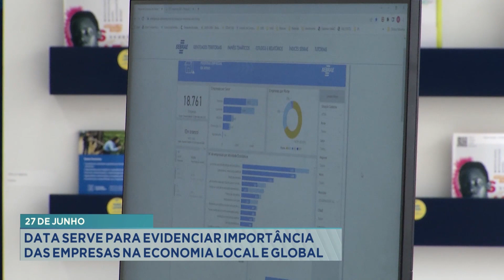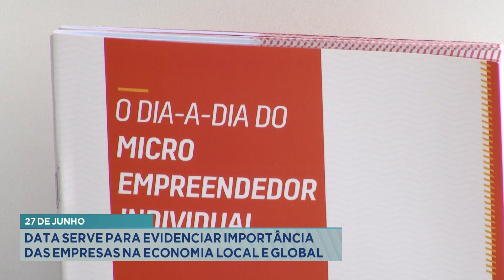Gov. Valadares: vacinação continua sendo a melhor forma de prevenção contra Meningite